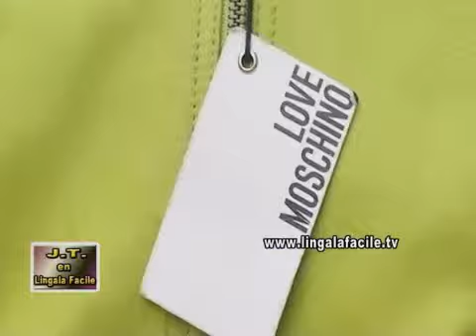WEEKEND OYO EKOYINDA AVEC LA NOVA MUSIKA INTERNATIONALE